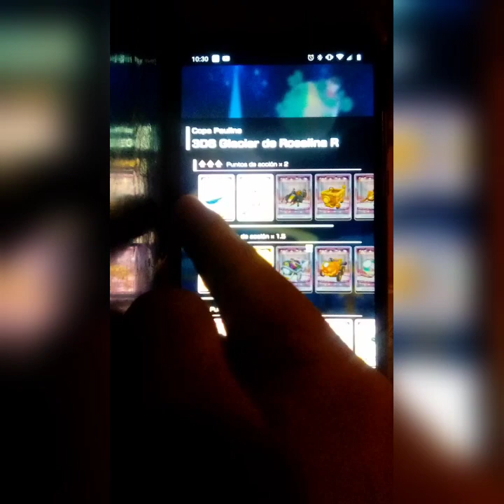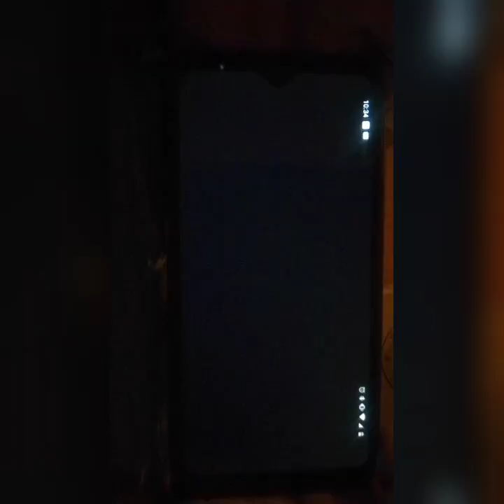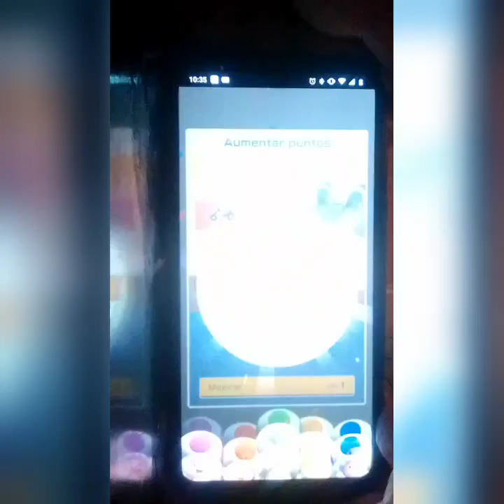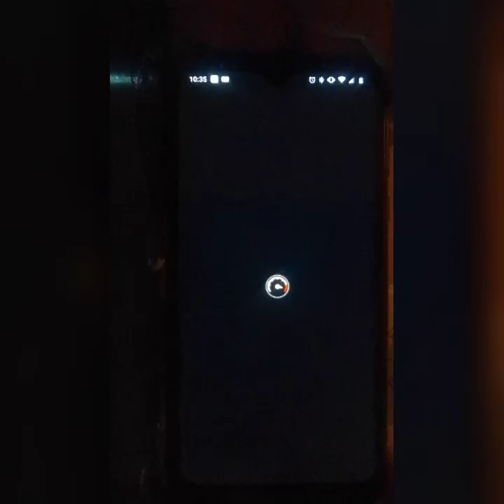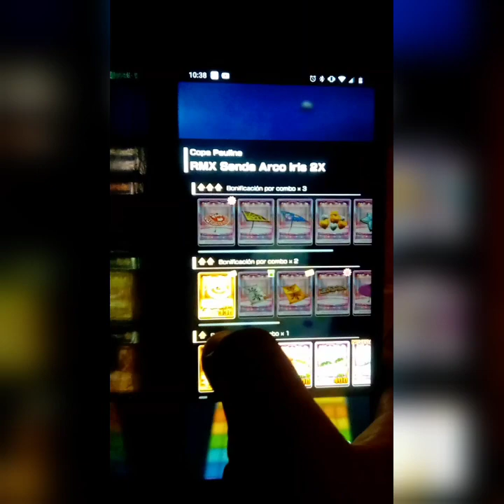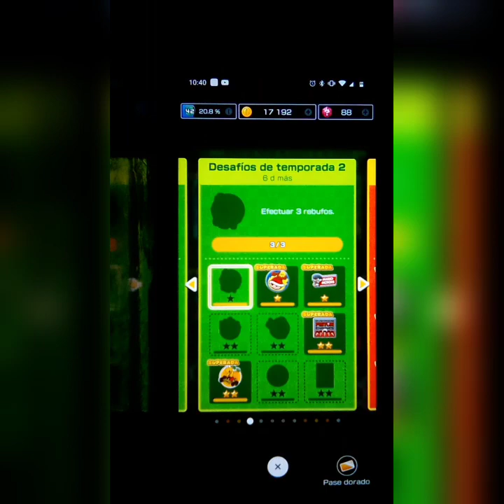Mario Kart Tour Copa Pauline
00:00 Introducción
00:40 3DS Glaciar De Rosalina R
Mario De Hielo/Deportivo/Campana Navideño
04:22 SNES Circuito Mario 2X
Lakitu/Rayo GTI Rojo/Parasol Paper Rayo
06:58 RMX Senda Arco Iris 2X
Pauline/Adredalina/Parasol Paper Rojo